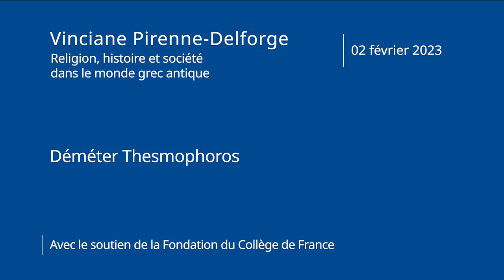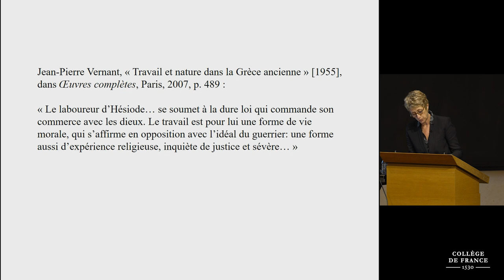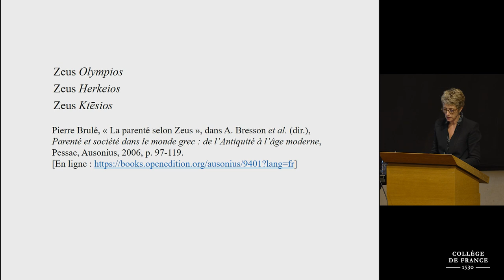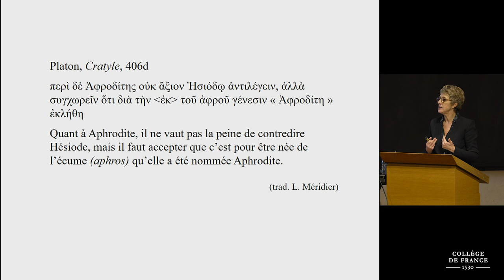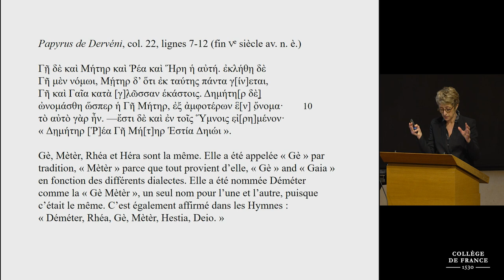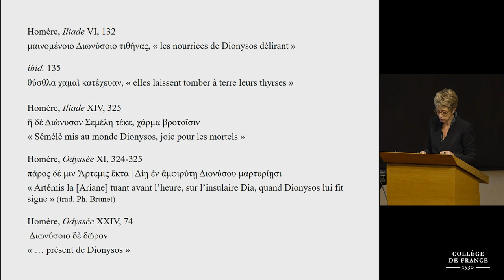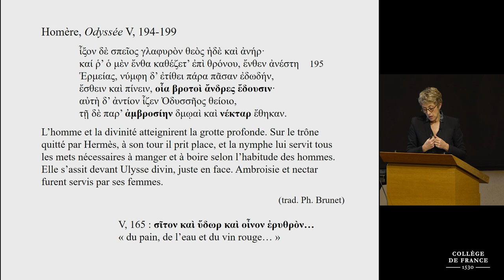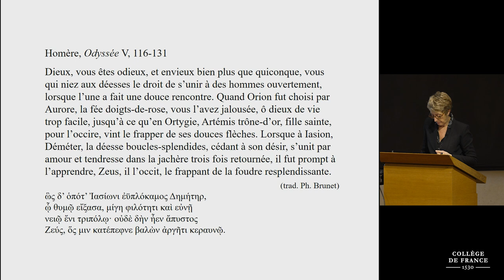Déméter Thesmophoros (1) - Vinciane Pirenne-Delforge (2022-2023)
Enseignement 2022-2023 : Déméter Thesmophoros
Cours du 02 février 2023 : Son nom est Déméter

Après un rappel des principes méthodologiques de l’étude des dieux grecs, entre traditions et narratives et pratiques cultuelles, le nom de la déesse Déméter est interrogé. En effet, le mot mētēr, « mère », entre dans la composition du théonyme, tandis que le préfixe dē reste à ce jour inexpliqué. Le nom de Déméter se situe dès lors à mi-chemin entre la transparence des théonymes immédiatement signifiants pour une oreille grecque, comme Dikè, « Justice », ou Peitho, « Persuasion », et l’opacité d’autres noms divins, parmi lesquels ceux des Olympiens comme Aphrodite, Héra, Hermès ou Artémis. Si son nom fait de Déméter une mère, l’opacité du préfixe empêche de savoir à quel type de mère le théonyme faisait référence. Les Anciens se posaient déjà la question, et nombre de spéculations plus ou moins érudites, associaient dē à gē, et donc à la terre. Mais la figure globalisante – et souvent considérée comme « originelle » – d’une « Terre-mère » ou d’une « Déesse-mère », susceptible de ressortir de ces réflexions anciennes, reste vague. Un tel constat n’aide guère à comprendre les relations qui se nouent au sein du monde des dieux à la période historique, car d’autres déesses sont des « mères » ou sont rapprochées de la terre. Il convient dès lors d’affiner les outils d’analyse.